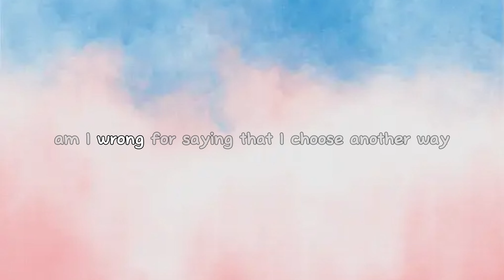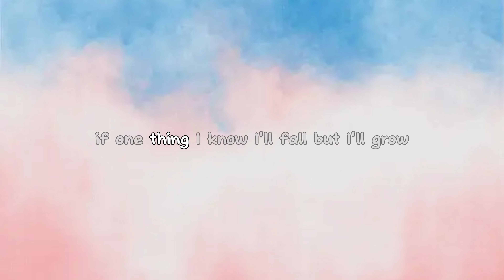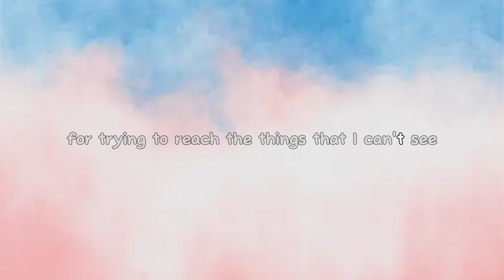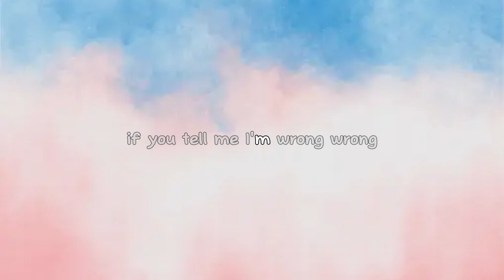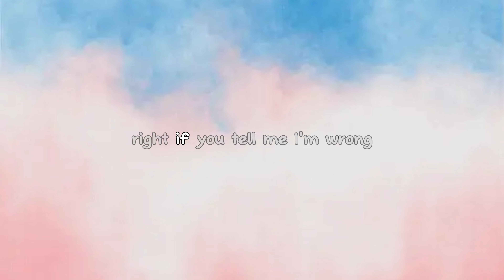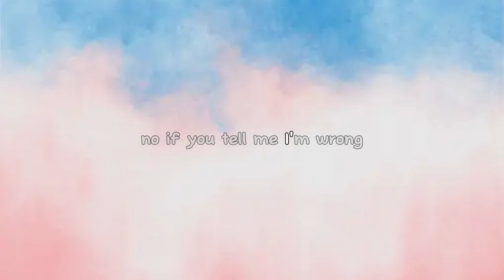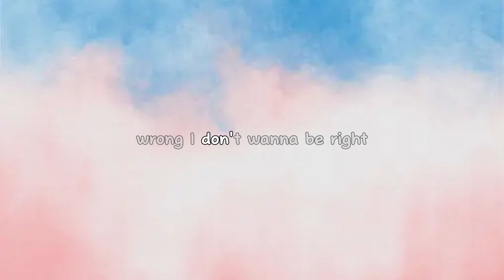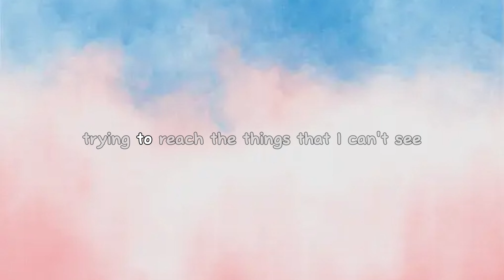Am I Wrong - Nico & Vinz